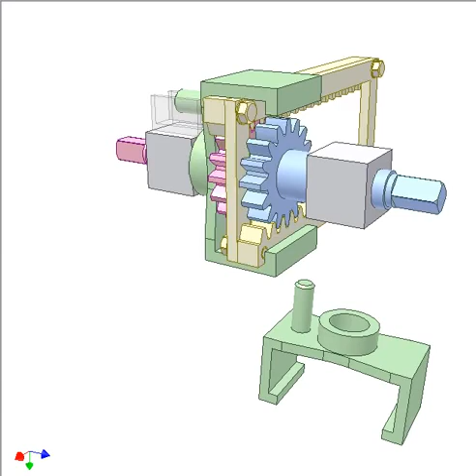1343 Gear rack drive for reversing rotation 1